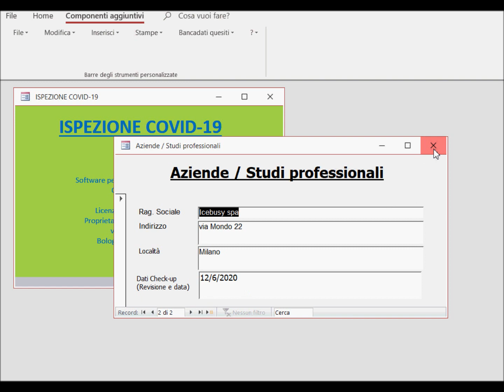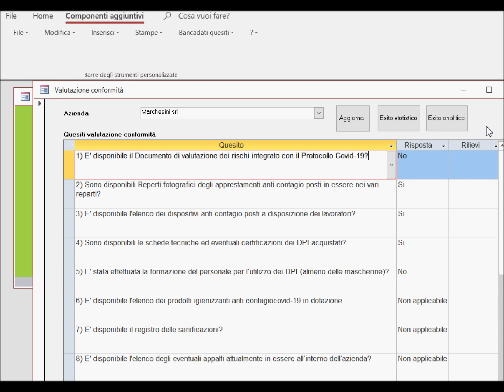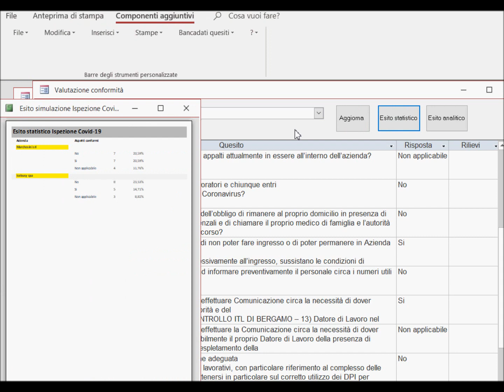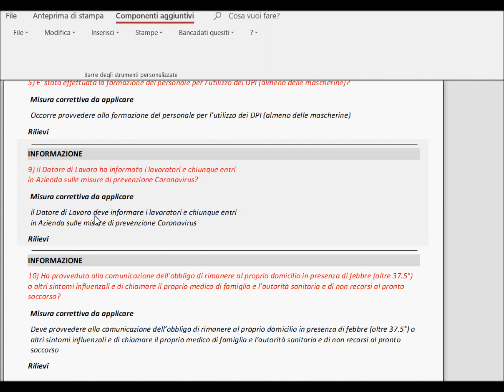Software Ispezione Covid 19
Presentazione del software Ispezione Covid-19